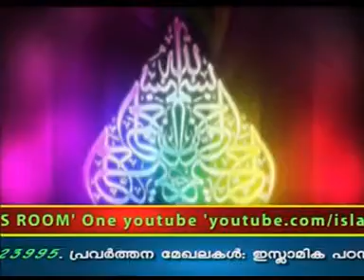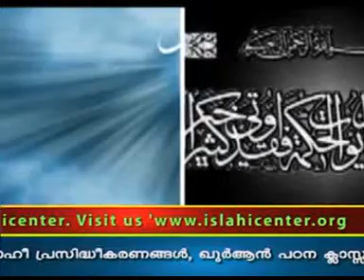റജബ് -ശിഹാബ് സലഫി:shihab salafi:months in islam: JIIC Speaches